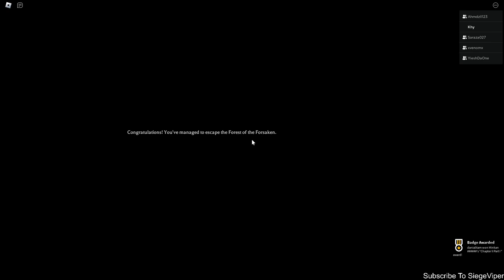WHAT IS THAT! | ROBLOX #64 | [CHAPTER 2] Geisha